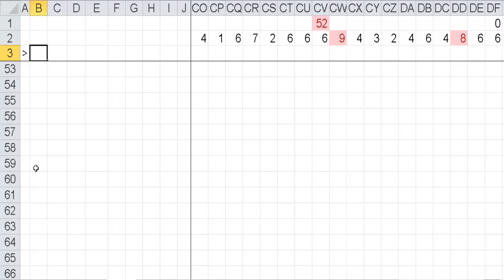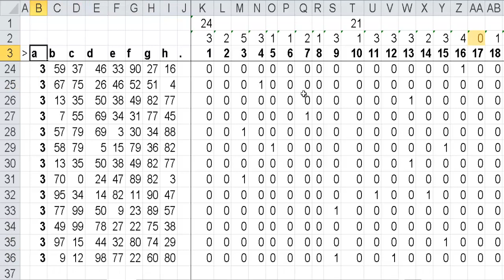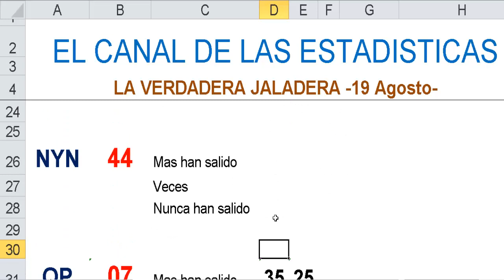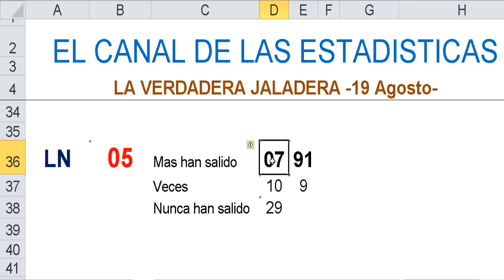LA JALADERA 19 Ago -Los numeros que mas salen despues de los de ayer-